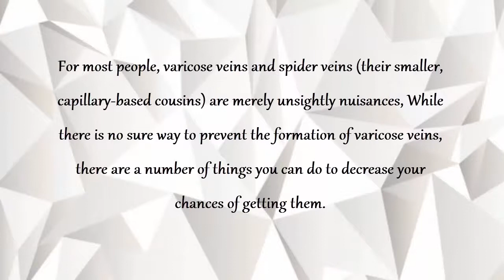3D SPORTS KNEE PAD - Professional Support Protective Sports Knee Pad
3D SPORTS KNEE PAD - Professional Support Protective Sports Knee Pad

The perfect combination of elbow and knee pads for various sporting activities. With a tough material that is durable and ready to withstand falls and protect you from bruises. It is made of PP and PE material and some breathable polyester material. This safety gear comes in one size that is adjustable to fit just about sizes you would need. Perfect for any type of riding, rollerblading, cycling etc.